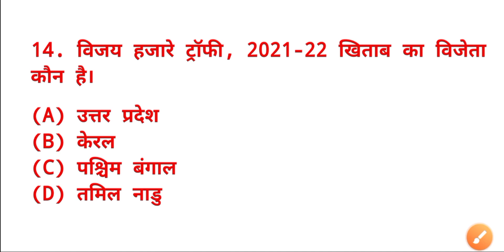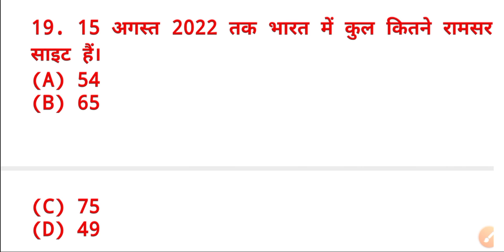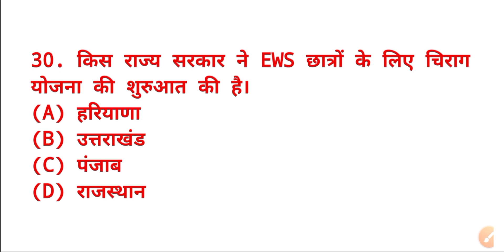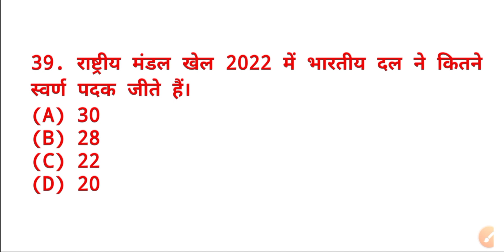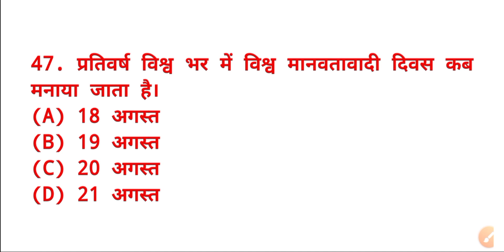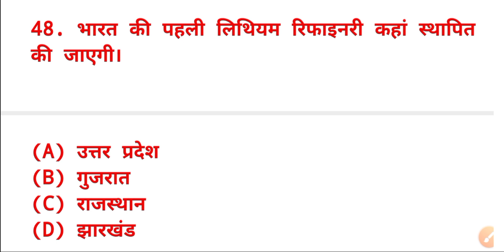upsssc pet current affairs class 2022 || upsssc pet classes || upsssc pet exam 2022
upsssc pet practice set by High Motivated
upsssc pet
upsssc pet current affairs class